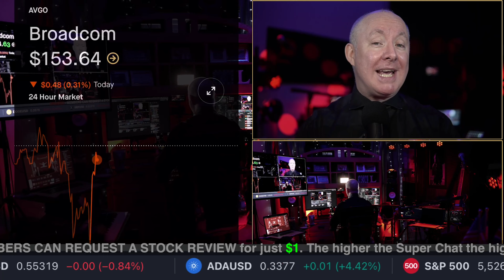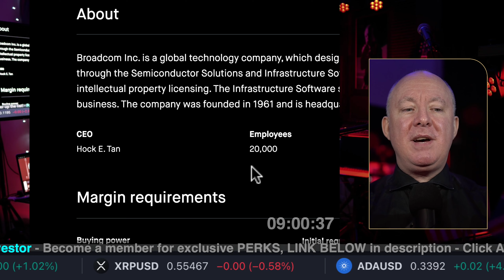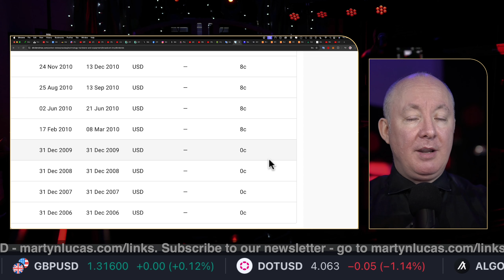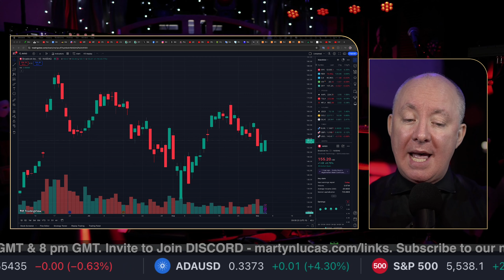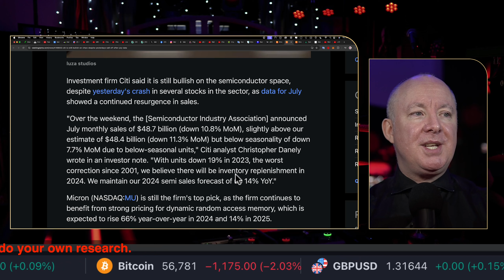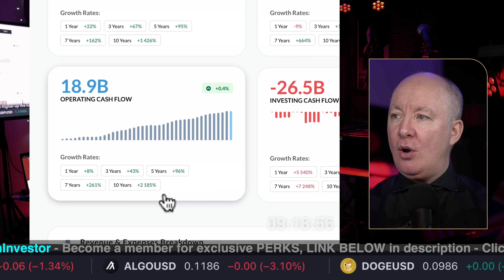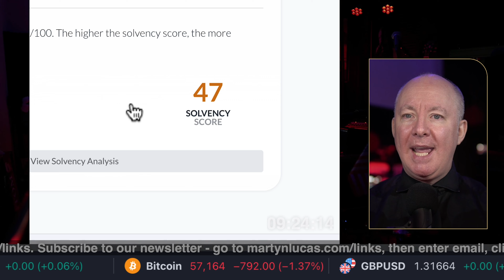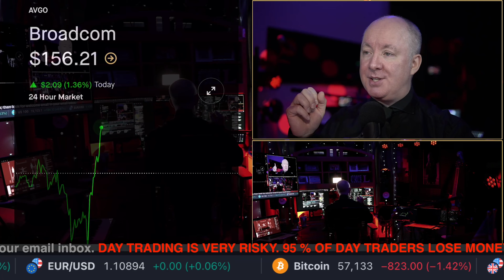AVGO Stock - Broadcom FUNDAMENTAL ANALYSIS - Nvidia INVESTORS FOR YOU! Martyn Lucas Investor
AVGO Stock - Broadcom FUNDAMENTAL ANALYSIS

Broadcom Inc. is a global technology company, which designs, develops, and supplies semiconductors and infrastructure software solutions. It operates through the Semiconductor Solutions and Infrastructure Software segments. The Semiconductor Solutions segment refers to product lines and intellectual property licensing. The Infrastructure Software segment relates to mainframe, distributed and cyber security solutions, and the FC SAN business. The company was founded in 1961 and is headquartered in Palo Alto, CA. The listed name for AVGO is Broadcom Inc. Common Stock.

FREE NEWSLETTER

Sensei Crypto
Crypto Challenge.